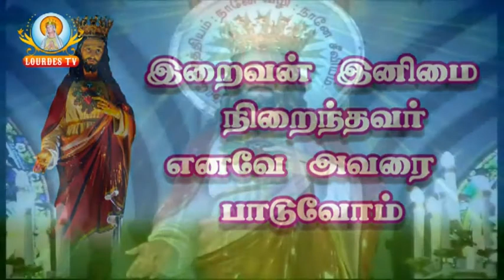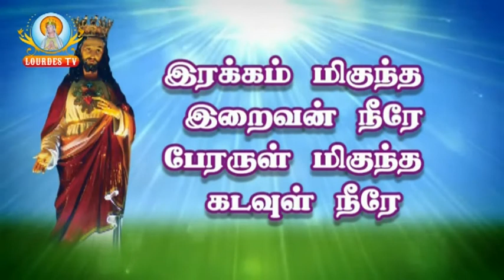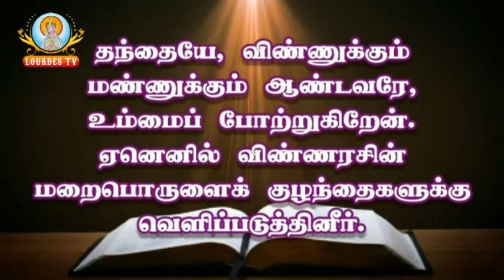Sacred Heart Basilica_Puducherry_23-07-2017_Part-01